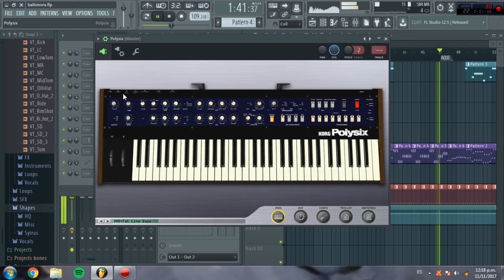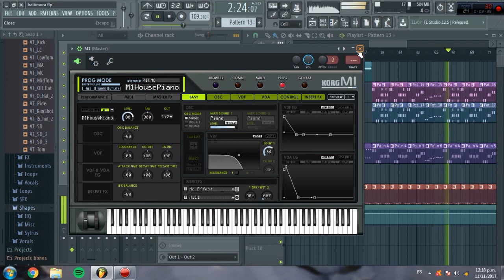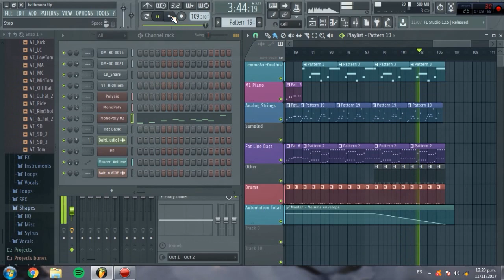Baltimora Tarzan Boy (Instrumental Cover)